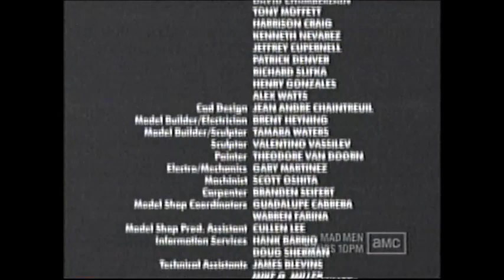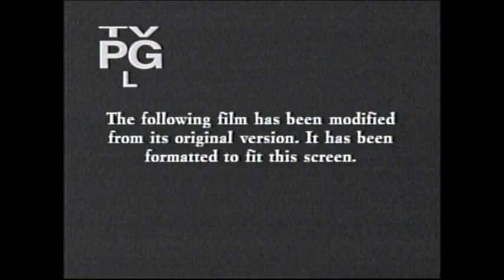Bicentennial Man (1999) End Credits (AMC 2007)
Not sure what aired next.